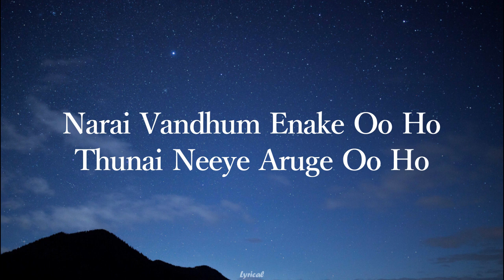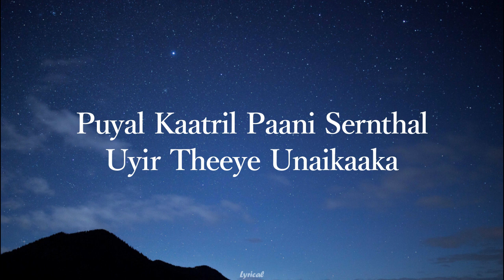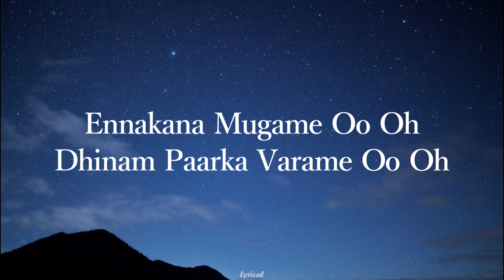Anbenum- Lyrical | Leo |ThalapathyVijay |Trisha|LokeshKanagaraj|Anirudh Ravichander| Vishnu |Lothika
Film : Leo
Singer : Anirudh Ravichander, Lothika
Lyrics : Vishnu Edavan
Language : Tamil

Uyri Paadhi Unnake O.. Oo..
Unil Paadhi Ennakke O.. Oo…
Anbenum Aayudham Dhaane
Oru Veeran Nenjame

Narai Vandhum Ennake O.. Oo…
Thunai Neeye Aruge O.. Oo…
Anbenum Aayudham Dhaane
Oru Veeran Nenjame

Puyal Kaatril Paani Sernthal
Uyir Theeye Unaikaaka
Anbenum (Anbenum) Aayudham Naane
Endrendrum Veerane

Ennakana Mugame O.. Oo…
Dhinam Paarka Varame O.. Oo…
Anbenum Aayudham Dhaane
Undhan Nenjame

Surukangal Nerungum O.. Oo…
Nee Vendum Udane O.. Oo…
Anbenum Aayudham Dhaane
Undhan Nenjame

Viralodu Viral Korthu
Maarodu Annaipaaye
Anbenum (Anbenum) Aayudham Neeye
Endrendrum Veerane